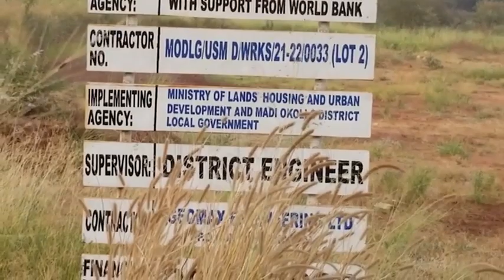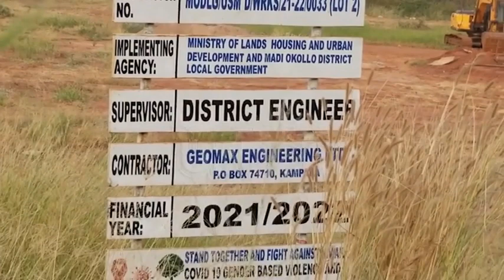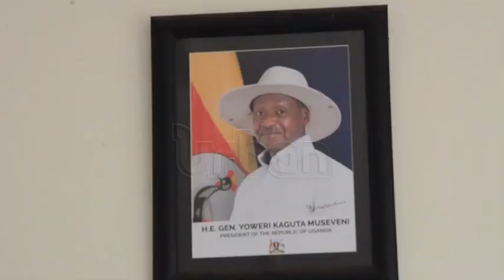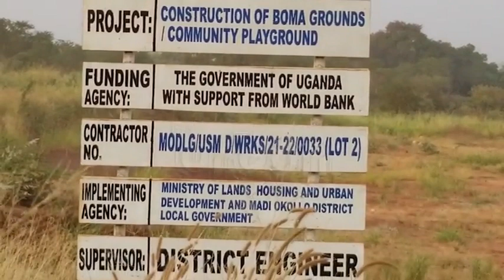USMID projects worth sh8.9 billion stall